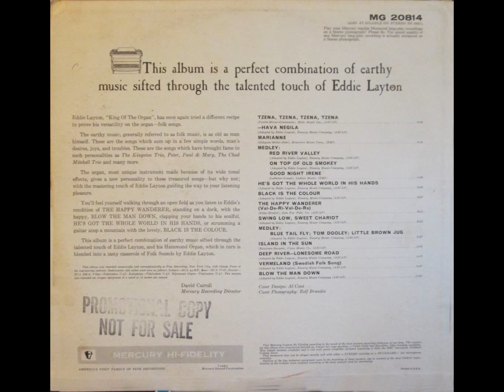Eddie Layton Black is the colour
Eddie Layton Plays  Black is the colour on Hammond organ